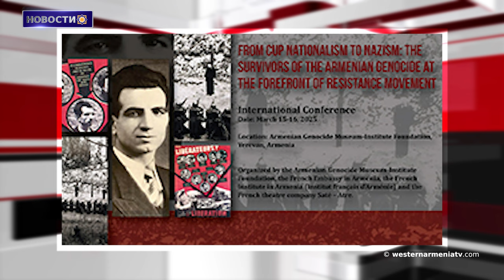Ильхам Алиев должен быть привлечен к ответственности за геноцид: Луис Морено Окампо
1. Молодежь  Омска покорила вершину горы Арарат

2. Европарламент планирует провести дебаты по COP 29 в Баку: Луазо

3. Четыре врача Красного Креста получили ранение в результате обстрела в Ливане

4. Двое пропавших без вести  позвонили и сказали, что  живы,найдите моего единственного сына: Мира Шахраманян

5. Ильхам Алиев должен быть привлечен к ответственности за геноцид: Луис Морено Окампо

6. От младотурецкого национализма к нацизму: выжившие после Геноцида на передовой движения сопротивления

7. Возвращенное из кассационного суда дело об убийстве Динка продолжится 10 января